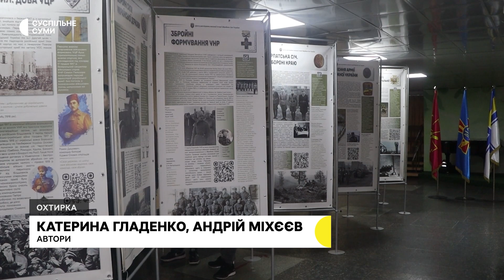В Охтирці пройшла мобільна виставка присвячена українській армії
16 листопада в Охтирському міському центрі культури і дозвілля «Кнєжа» протягом дня працювала мобільна виставка присвячена українській армії. Експозицію зі стендів і прапорів, видів та родів військ підготували у центрі досліджень історії Збройних Сил України.